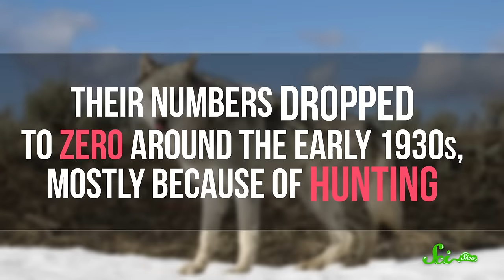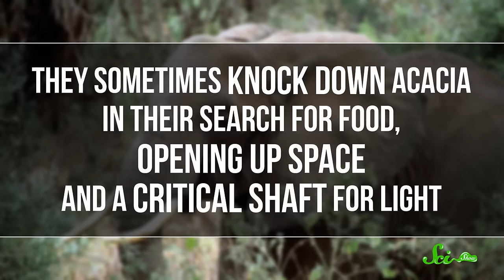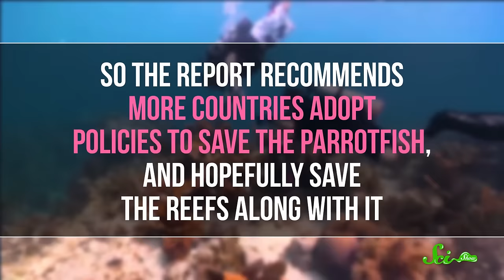3 Animals That Keep Their Whole Ecosystem Together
What do gray wolves, elephants, and parrotfish have in common? They're all keystone species, which means they have an especially large impact on their habitat. SciShow explores how these animals keep their ecosystems running.